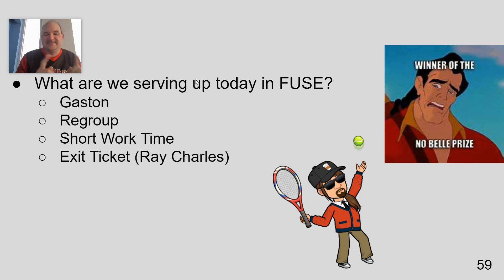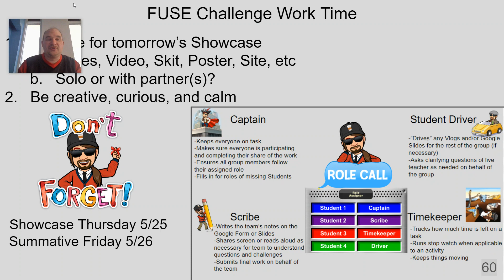5/23/23 FUSE Vlog 6th